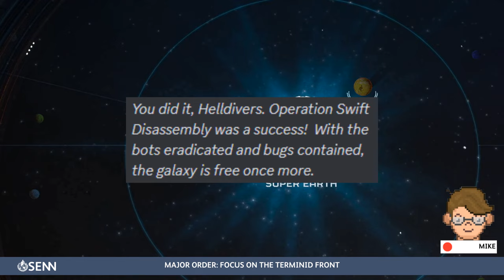Night Update: We Won the Automaton War, focus on Terminids and more - April 8, 2024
Official Game Summary
Helldivers 2 is a third-person shooter developed by Arrowhead Game Studios and published by Sony Interactive Entertainment. The game is the sequel to 2015's Helldivers, which was a top-down shooter. It released for PlayStation 5 and Windows on 8 February 2024.